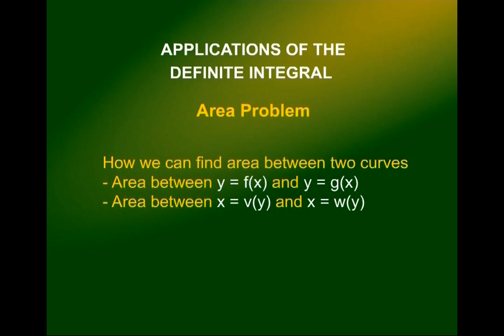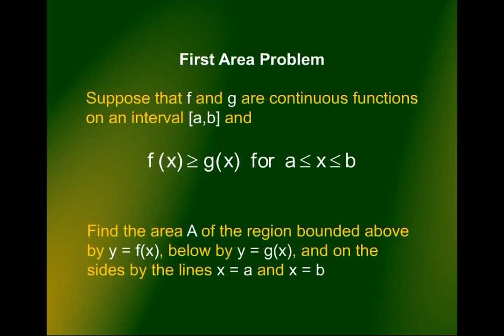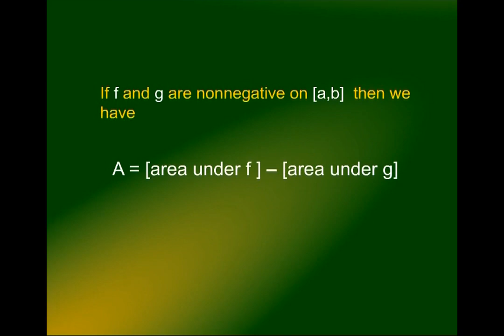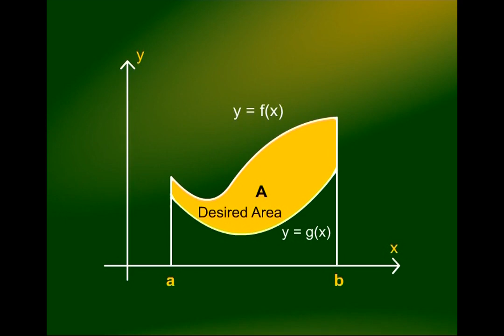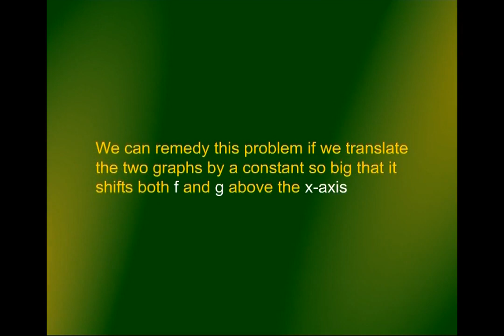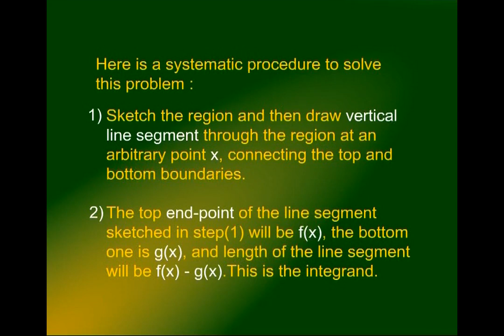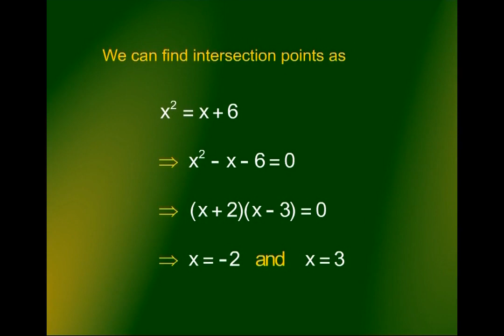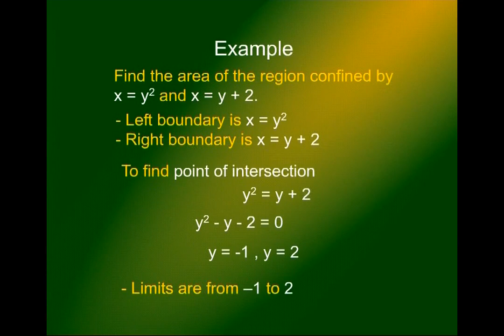Area between two curves | Calculus And Analytical Geometry | MTH101_Lecture33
Lecture33 - Area between two curves
by Dr. Faisal Shah Khan